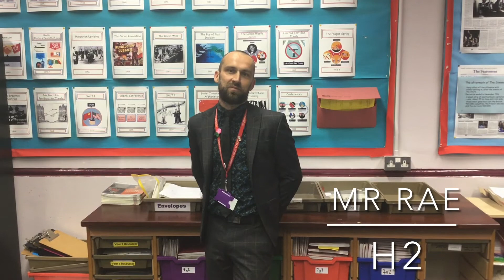Meet the Year 7 Team